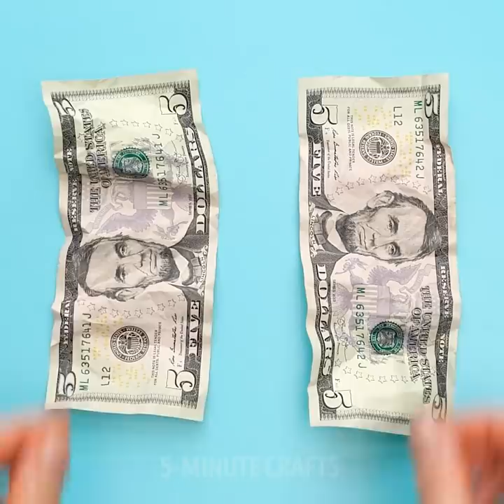FAKE VS NATURAL || FEEL THE DIFFERENCE!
Timestamps:
0:05 Salmon
0:49 Garlic
1:23 Watermelon
1:54 Salmon eggs
2:31 Rice
3:08 Eggs
3:36 Iodine trick